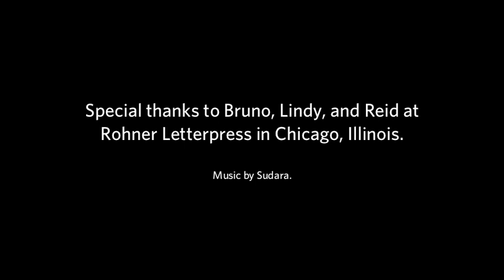Letterpressed Thank You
37signals Thank You cards. Letterpress by Rohner Letterpress. Music by Sudara.